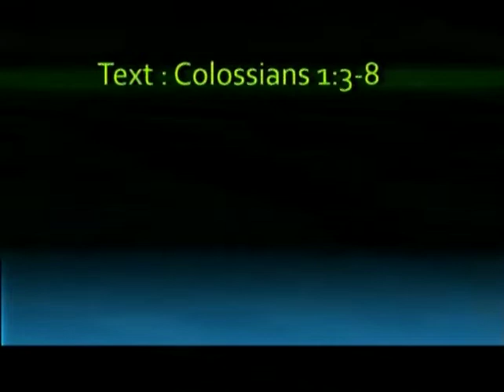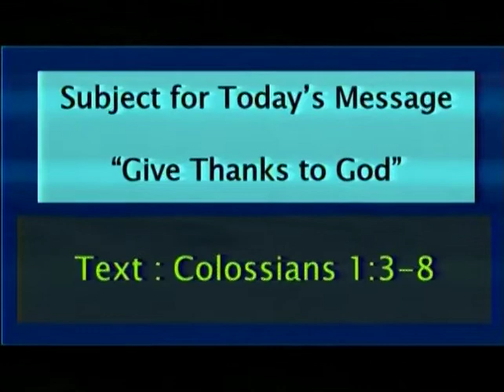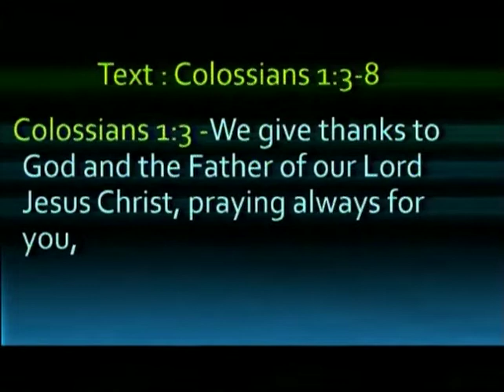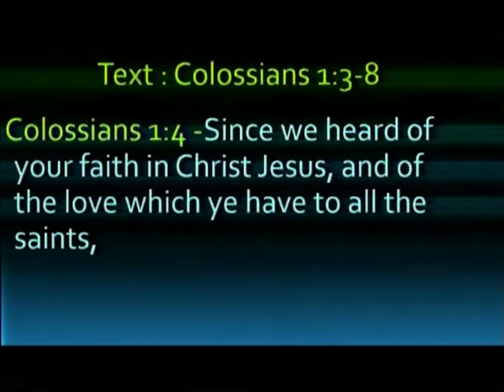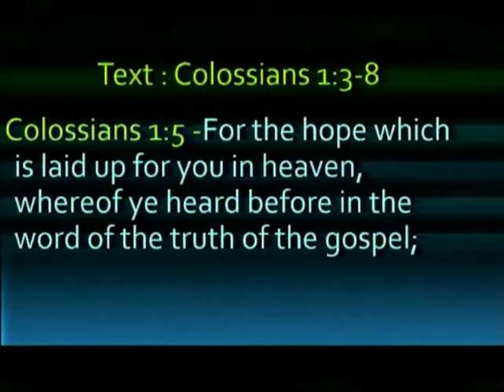Pastor Overstreet Sermon June 28th